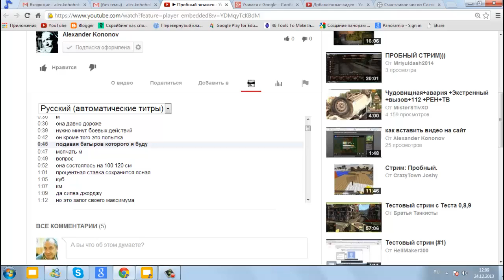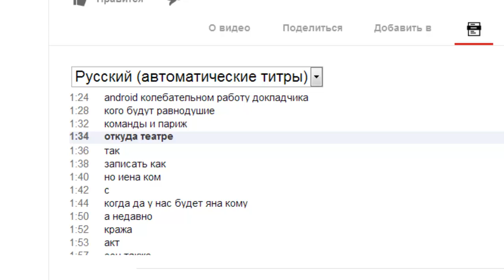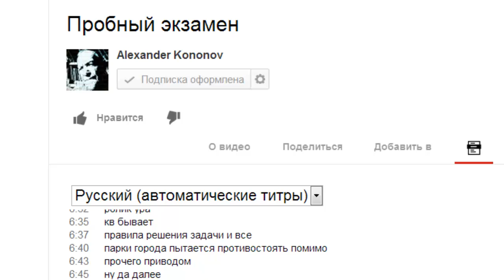Расшифровка звуковой дорожки видеоролика от Youtube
Подарок к Новому году обнаружил на видеоканале Youtube. Такого придумать нельзя. Слушал, слушал и придумал две вещи:
1. чего боятся многие преподаватели: "Они у нас украдут наши методические разработки". Не украдут! Они их вот так понимают! Зачем они ИМ?
2. Подозреваю, что есть студенты, которые эти разговоры именно так и понимают...